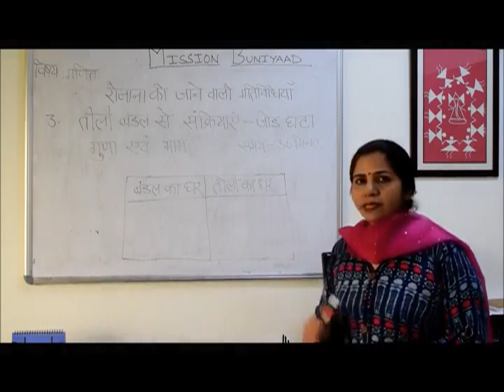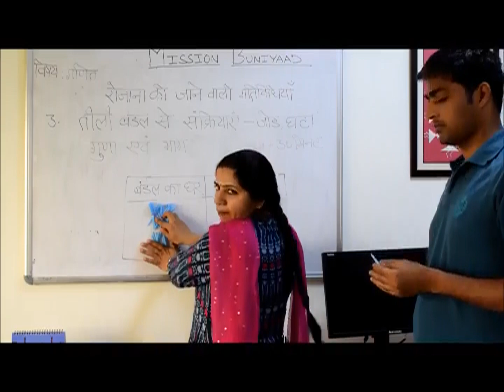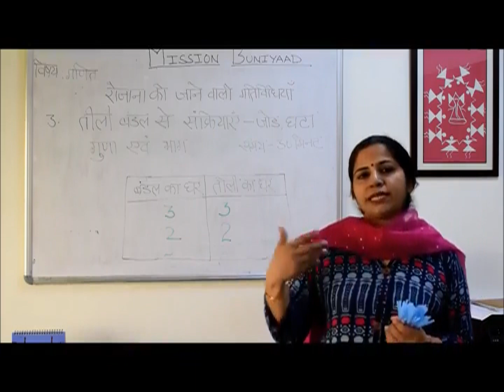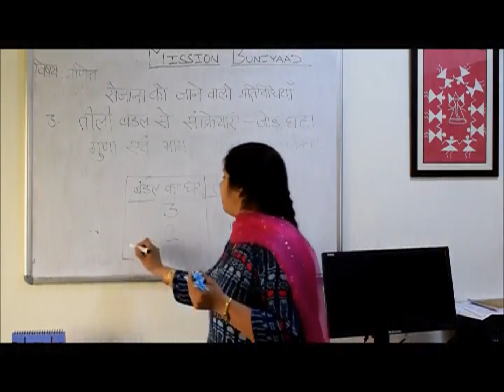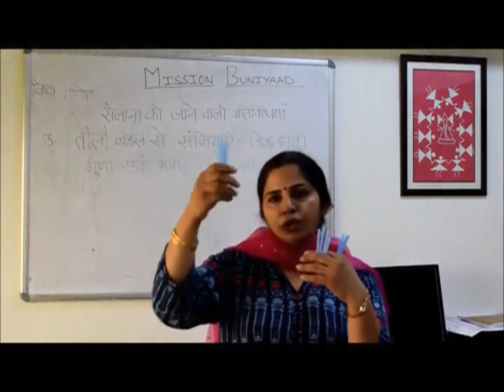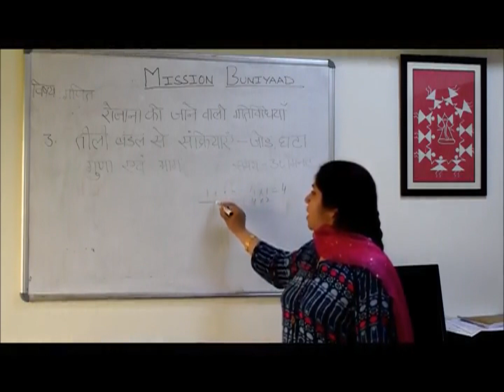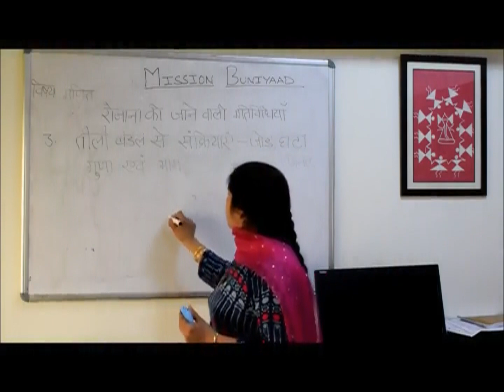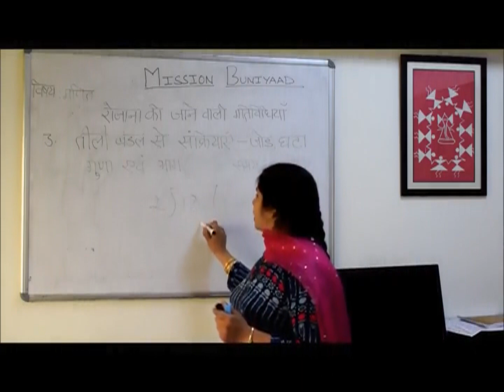शाब्दिक सवाल एवं गणितीय संक्रियाएँ - नव निष्ठा समूह